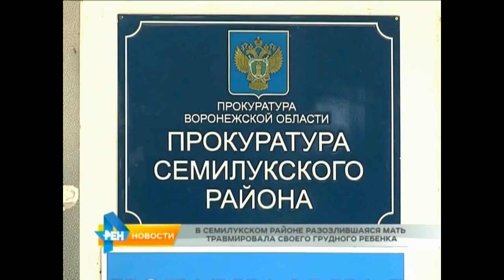Новости 28.05.2015 день